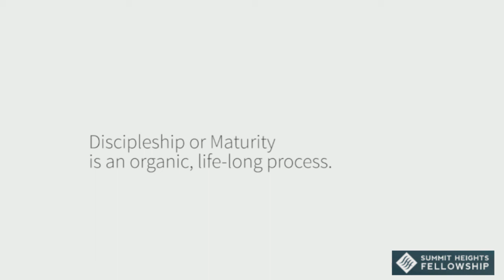March 10, 2019 Joe Fields Growing Into Maturity Presence of the Holy Spirit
Joe Fields
Growing Into Maturity
Presence of the Holy Spirit